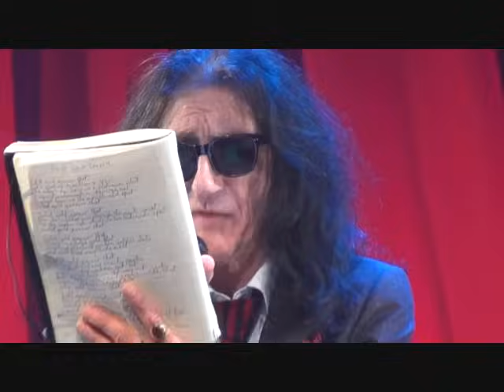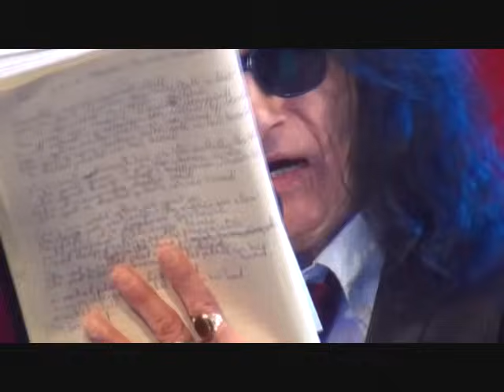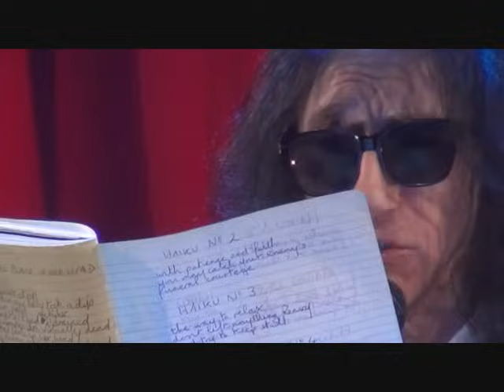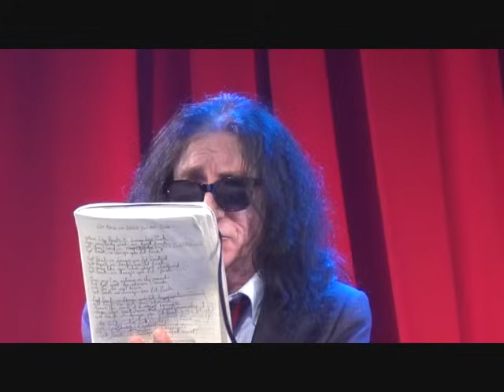Dr John Cooper Clarke - Full Set - Glastonbury Festival 2015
The venerable Doctor John Cooper Clarke delivers a generous hour of poetry and stand up on the evening of Saturday 27th June 2015 in the Cabaret Tent at the Glastonbury Festival And he got there, as he almost invariably does, in a hire car, baby

Just to pre-empt the pedants: yes, I got the date wrong on the opening title: there was no Saturday 25th June.